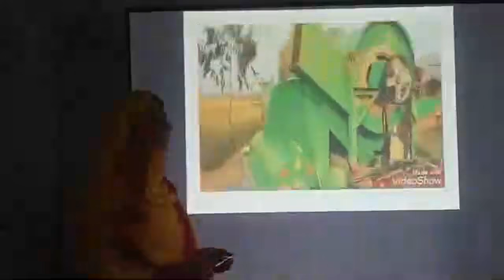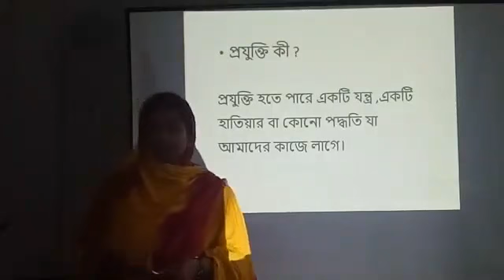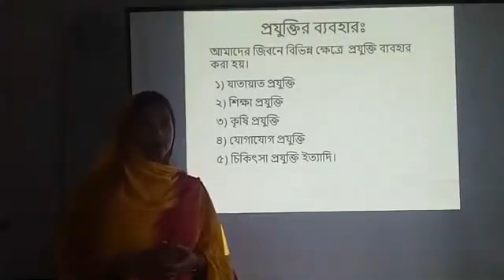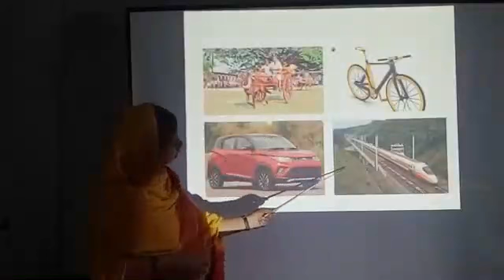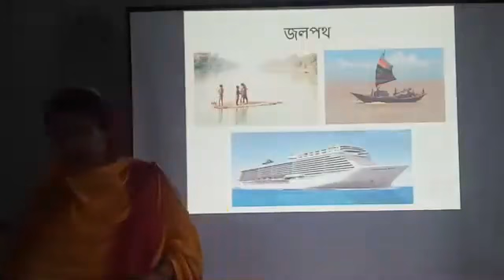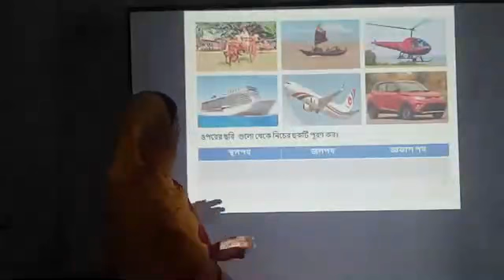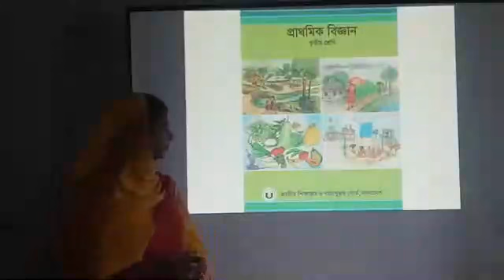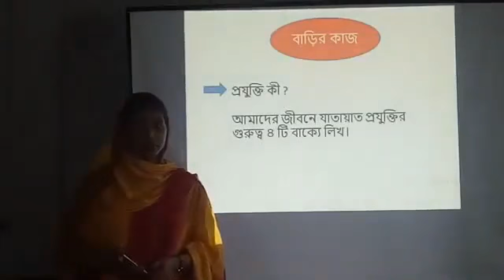চতুর্থ শ্রেণি বিজ্ঞান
School 999